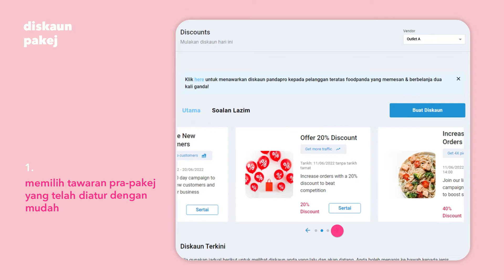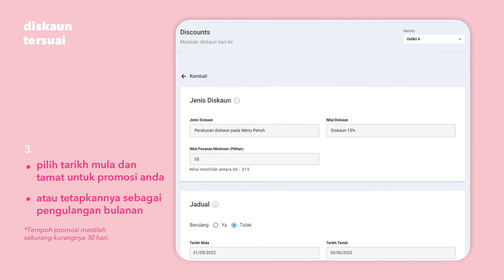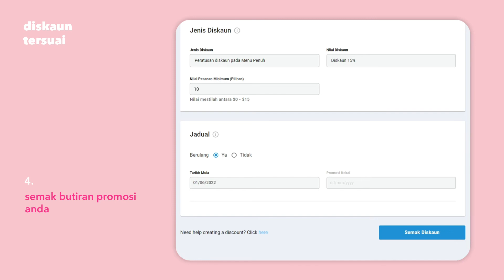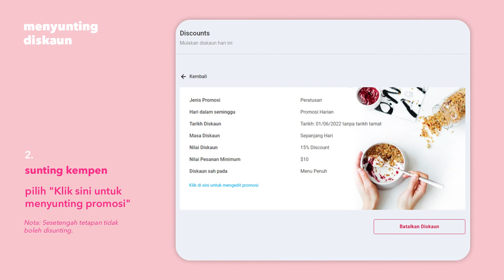Dapatkan Lebih Banyak Pesanan dengan Diskaun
Dapatkan lebih banyak pesanan dengan Diskaun! Tarik pelanggan dan tingkatkan jualan dengan promosi istimewa.

0:00 Pengenalan
0:27 Mencari Diskaun
0:43 Diskaun Pakej
1:09 Diskaun Tersuai
2:41 Sunting/Batalkan Diskaun